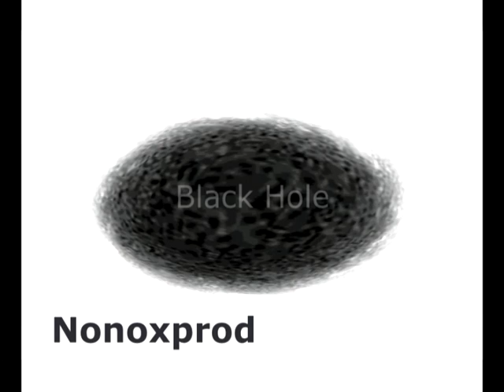Black Hole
A postcard from my travel thru a black hole.
Concentrate you, made void and fasten your seat belt!

Une carte postale d'un de mes voyages à travers un trou noir.
Concentrez-vous, faites le vide et attachez votre ceinture!!

Korg monotron + Korg stage echo
par Nonox (Olivier Romary) 27/09/2012